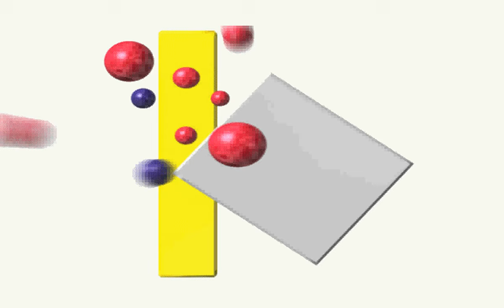Jazz Jack Rabbit 2 Intro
This nonviolent but addictive game features a rabbit that can fire weapons and, on occasion, helicopter with his ears. As Jazz, your objective is to shoot blocks with stars on them and stomp on blocks that have exclamation marks. The game includes dynamic lighting, scaling, rotation, and warping. This version supports flaming and freezing weapons.